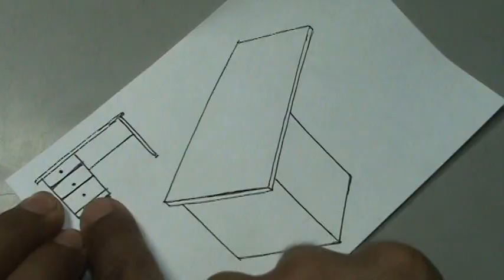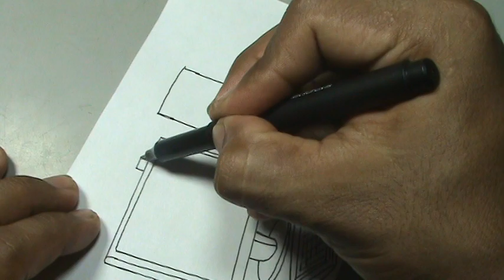Cómo dibujar fácil un computador de mesa - Desktop computer drawing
Cómo dibujar fácil un computador de mesa - Desktop drawing

Hola como estas, gracias por ver mi dibujo, puedes ver muchos mas dibujos en mi canal, envíame tus comentarios y pondré un dibujo que quieres para los próximos vídeos en mi lista de solicitudes. nos vemos, chao.

También te invito a que visites mi pagina en Facebook como papel y lápiz dibujos: